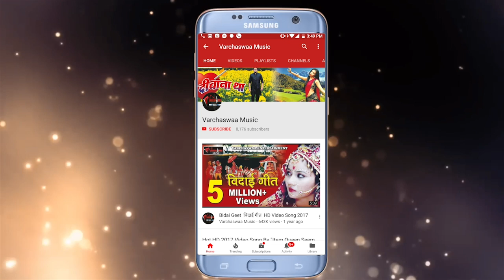Mujhko Na Chedo Ho Jayega Bawal//मुझको ना छेड़ो हो जायेगा बवाल//Panchami Goswami Holi Song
Song :-  Mujhko Na Chedo Ho Jayega Bawal/